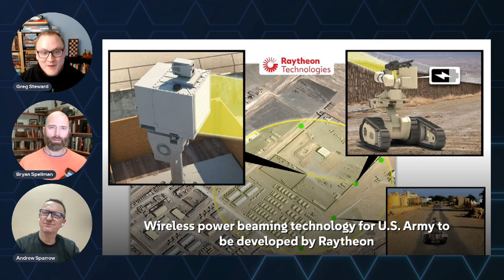LGD: Raytheon Develops Wireless Power Beaming for U.S. Army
Raytheon lands a U.S. Army contract to develop wireless power beaming technology, revolutionizing battlefield energy logistics. Designed to cut fuel reliance, reduce risks, and ensure consistent energy delivery, it enhances efficiency and mission safety. A bold step toward the future of operational energy.